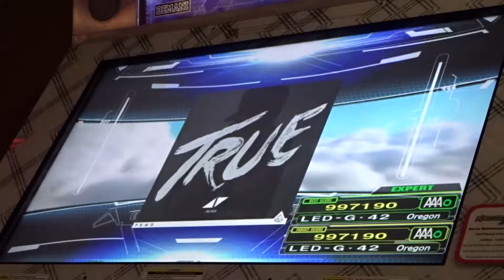Wake Me Up (EDP) 999,520 DDR A AC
Don't expect any more DDR A videos in the near future, as I was only able to visit my nearest Round1 location for just one day while attending other business. My accuracy is gotten rusty since the last time I was able to play DDR, but this isn't too bad for my first day back, I think.